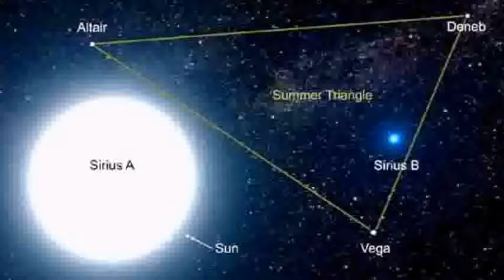GUARDIANS OF THE GALAXY DVD feat Ras Ben Produced by Anton Lawrence HQ